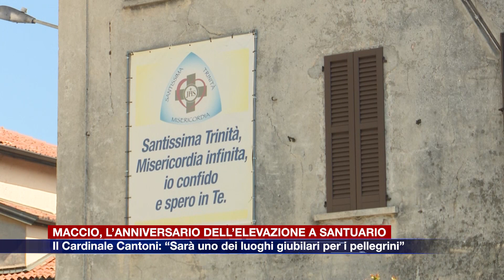Etg - Maccio, anniversario dell’elevazione a Santuario. Cantoni: “Uno dei luoghi giubilari”